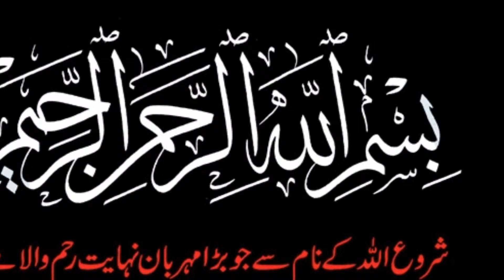ilm Kia Hai ! What is Knowledge | Ameer Ul Momineen Moula Ali a.s | Ahmad tv